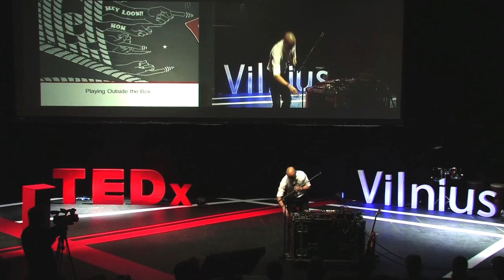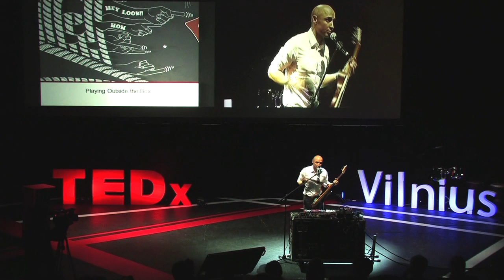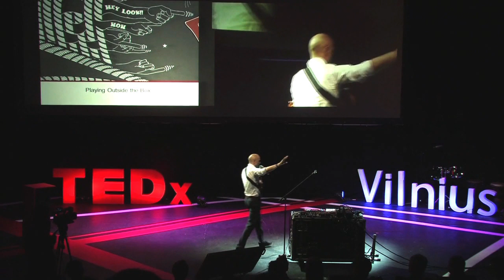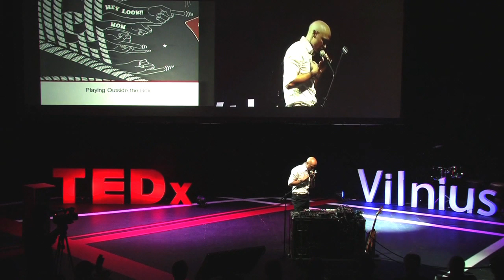Playing outside the box: Jurgis Didziulis at TEDxVilnius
Jurgis Pranas Didžiulis Valencia was born in Bogota in 1979 to a Columbian mother and the son of Lithuanian immigrants. He spent his childhood in the United States and Columbia before deciding to set roots in Vilnius and fulfill a family dream of returning to Lithuania.  Jurgis has a BA in Political science and currently studies for MBA. Though much to the dismay of his family, he chose a career in music, and has comprised, managed and produced numerous musical acts in the past 10 years.

At TEDxVilnius Jurgis talks about making music as a motivation to seek out and create new ways of strengthening your ties to the people around you and tangibly improve their lives.